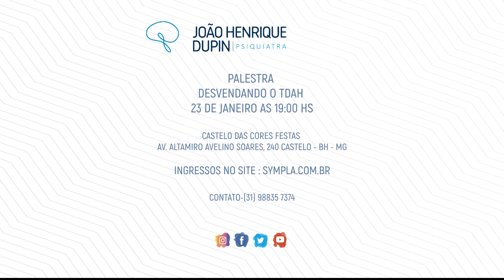DESVENDANDO O TDAH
Este ano nossa primeira palestra será em BH!
Podem trazer os filhos, teremos atividades recreativas para eles durante a palestra!
Data: 23 de janeiro (quinta)
Horário: 19h
Local: Buffet Infantil Castelo das Cores Festas, BH.